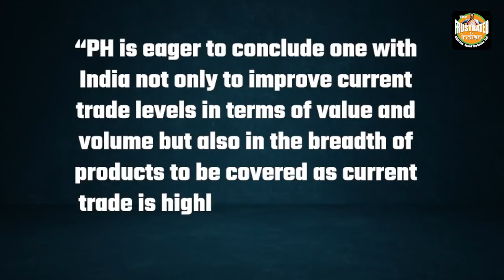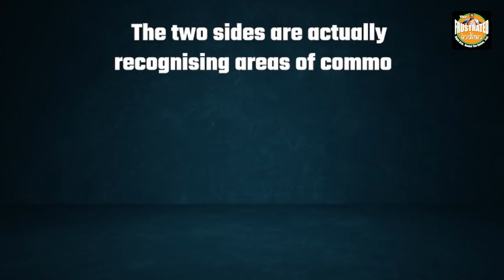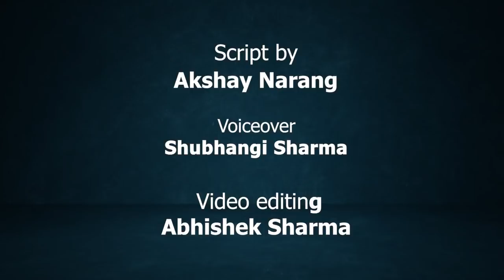India shows a confused Philippines the way, and that leads it far away from China